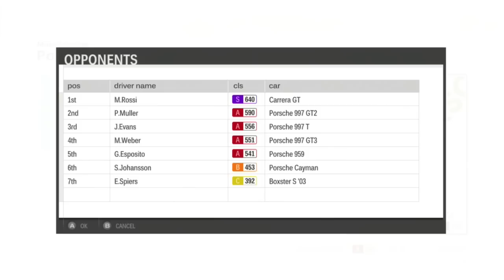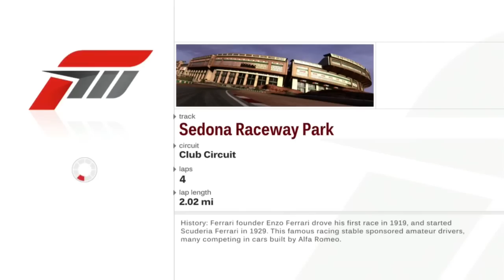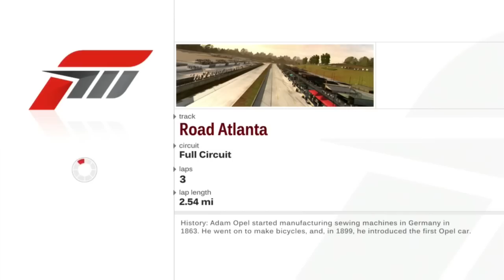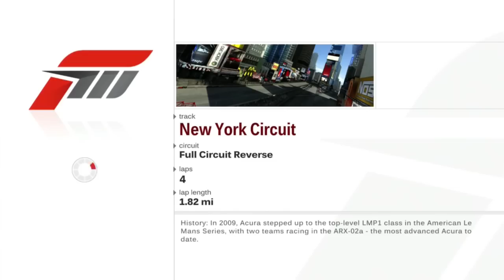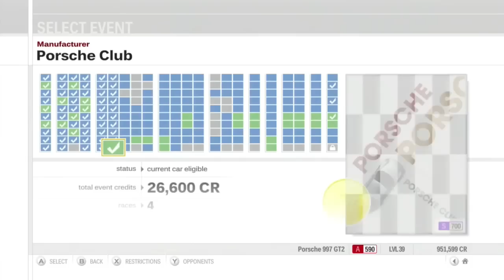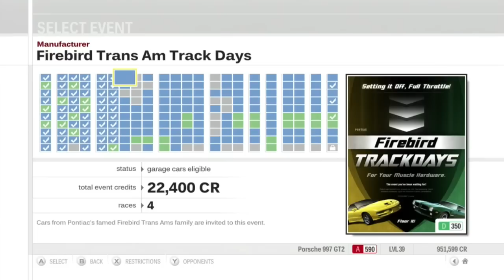Let's Play Forza Motorsport 3 - Part 80 - Porsche Club